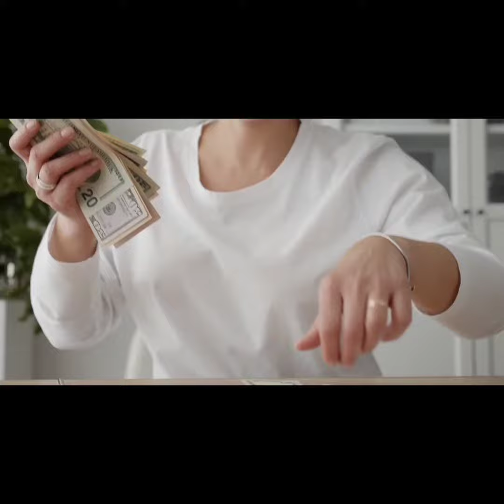Dollar funny video. Row Official Video.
This is just fun.not serious.